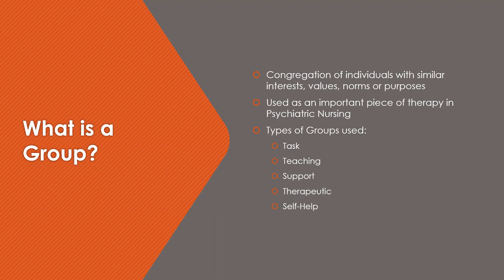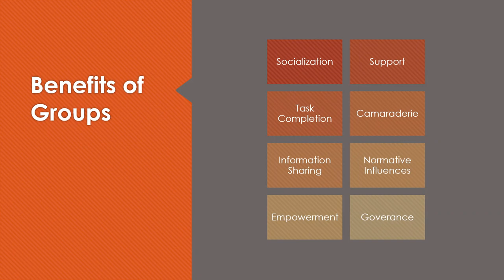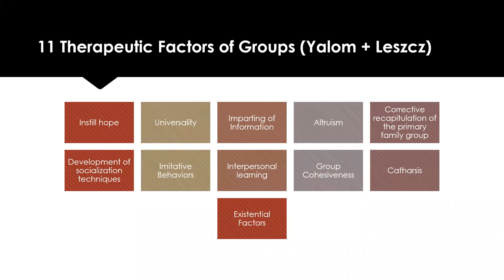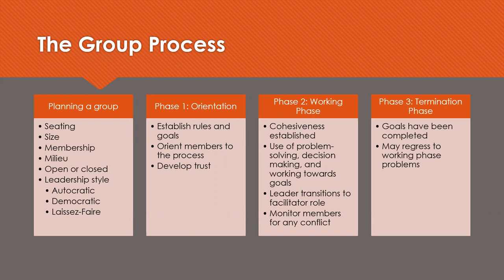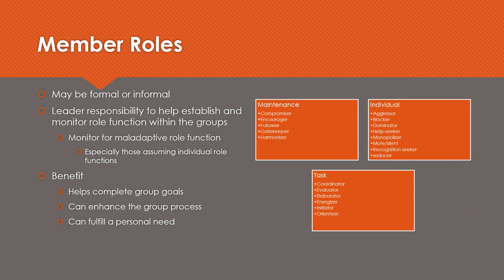Mental Health Mini #13: Group Therapy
This video discusses the different types of group therapy in psychiatric nursing, the process of forming a group, and the different group roles.